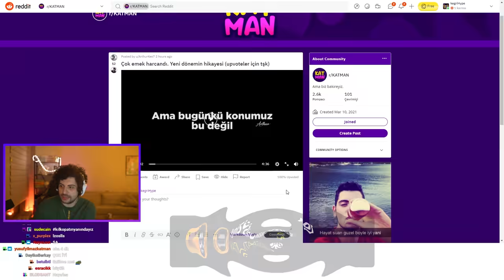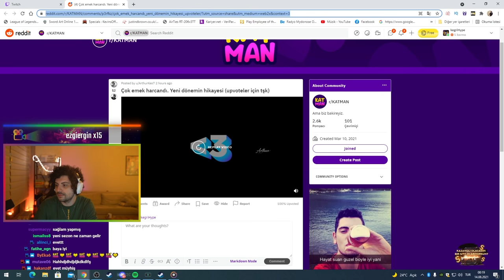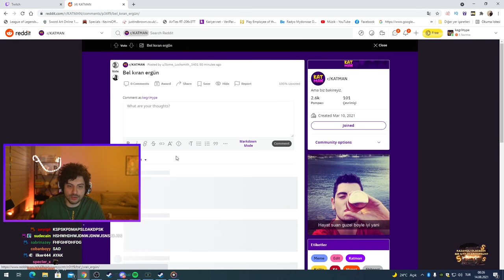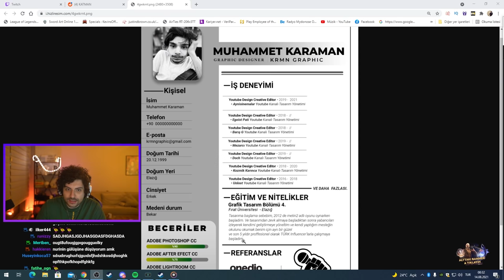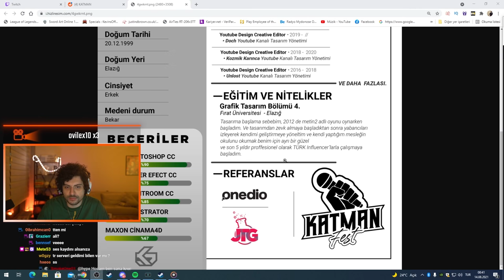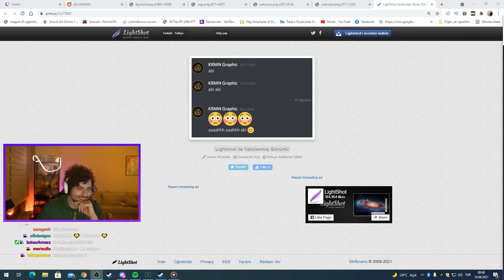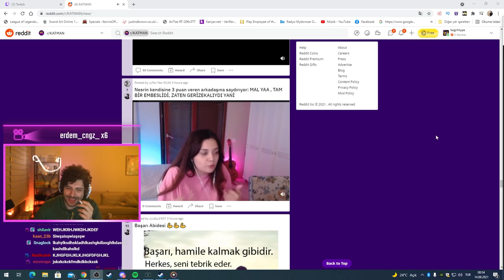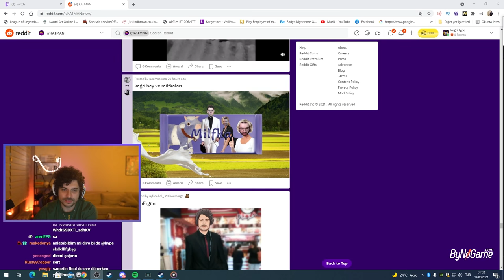YENİ DÖNEM! KATMAN REDDİT POSTLARINA BAKIYORUZ | Reddit Check #4 w/Katman Reji | HYPE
Reddit postlarına baktığımız yeni serinin dördüncü bölümü. Reddit baya komik btw